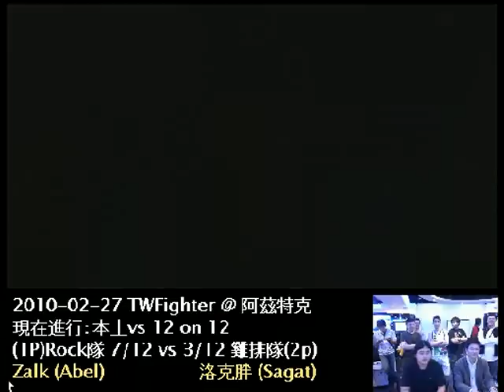2010-02-27 本土對抗賽 09 - Zalk (AB) vs 洛克胖 (SA)